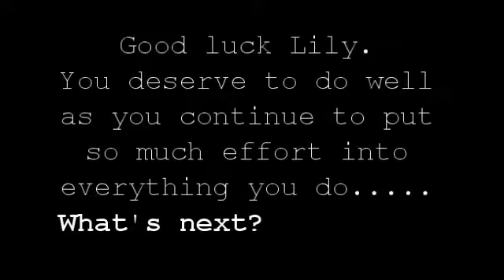English educational songs DVD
Over 20 English musical songs and dances must be learnt. There are over 20 costume changes. Lily will also be reading and acting. The choreographer has just finished the G20 summit and the Producer Directors are known for their quality music productions on TV channels throughout Asia and Australia, including M TV.

We wish you all the best in the taping of the DVD due to be released in early 2011